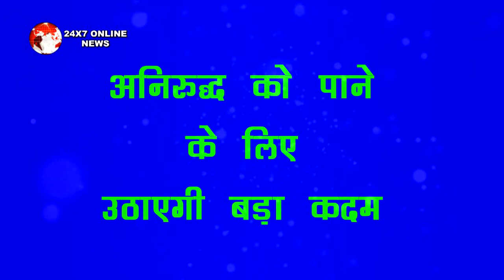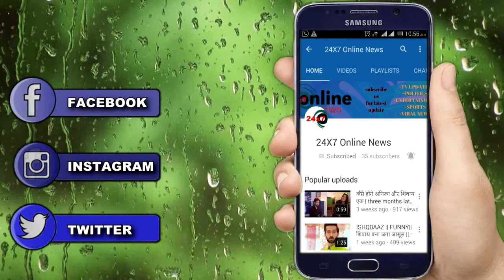BARRISTER BABU || ANIRUDH को पाने के लिए “ सौदामिनी बोदिंता को पहुँचाएगी नुकसान ”